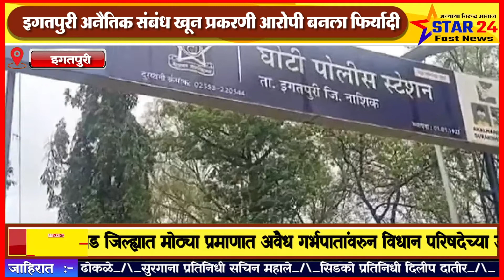इगतपुरी अनैतिक संबंध खून प्रकरणी आरोपी बनला फिर्यादी